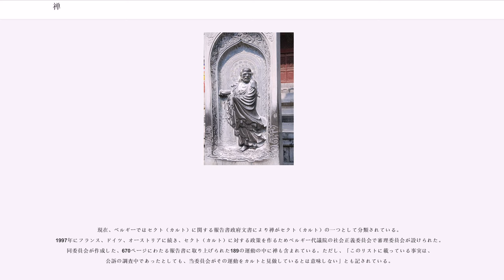禅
禅（ぜん）は、大乗仏教の一派である禅宗（ぜんしゅう）の略、もしくは、サンスクリット語の ध्यान（ディヤーナ）の音写、禅那（ぜんな）の略である。また坐禅（座禅）の略としての意もある。本項では宗派についての禅宗について述べる。

禅宗は南インド出身で中国に渡った達磨僧（ボーディダルマ）を祖とし、坐禅（座禅）を基本的な修行形態とする。ただし、坐禅そのものは古くから仏教の基本的実践の重要な徳目であり、坐禅を中心に行う仏教集団が「禅宗」と呼称され始めたのは、中国の唐代末期からである。こうして宗派として確立されると、その起源を求める声が高まり、遡って初祖とされたのが達磨である。それ故、歴史上の達磨による、直接的な著作は存在が認められていない。伝承上の達磨のもたらしたとする禅は、部派仏教における禅とは異なり、了義大乗の禅である。

中国禅は、唐から宋にかけて発展し、征服王朝である元においても勢力は健在だったが、明の時代に入ると衰退していった。日本に純粋な禅宗が伝えられたのは、鎌倉時代の初め頃であり、室町時代に幕府の庇護の下で日本仏教の一つとして発展した。明治維新以降は、鈴木大拙により日本の禅が、世界に伝えられた。

日本においては、坐禅修行を主とする仏教宗派が「禅宗」と総称されることが多い。これに対して、臨済宗14派と黄檗宗からなる臨済宗黄檗宗連合各派合議所と、曹洞宗宗務庁は2019年、中学校の歴史教科書について、個々の宗派名を書かず「禅宗」と一括りにする記述を改めるよう申し入れた。

禅は、サンスクリットの （ディヤーナ/パーリ語では ジャーナ）の音写、あるいは音写である禅那（ぜんな）の略である。他に駄衍那（だえんな）・持阿（じあな）の音写もある。他の訳に、思惟修（しゆいしゅう）・静慮（じょうりょ）・棄悪・功徳叢林・念修。

禅の字は元来、天や山川を祀る、転じて、天子が位を譲る（禅譲）という意味であった。これに「心の働きを集中させる」という語釈を与えて禅となし、「心を静かにして動揺させない」という語釈を与えて定とし、禅定とする語義が作られた。ただし禅那の意味では声調が平声から去声に変わっており、現代北京語では加えて声母も変わって（シャン）に対し（チャン）になっている。

圭峰宗密の著書『禅源諸詮集都序』には、禅の根元は仏性にあるとし、仏性を悟るのが智慧であり、智慧を修するのが定であり、禅那はこれを併せていうとある。また、達磨が伝えた宗旨のみが真実の禅那に相応するから禅宗と名付けた、ともある。

類似の概念として三昧（サンスクリット: ）がある。禅あるいは定という概念は、インドにその起源を持ち、それが指す瞑想体験は、仏教が成立した時から重要な意義が与えられていた。ゴータマ・シッダッタ（釈迦）も禅定によって悟りを開いたとされ、部派仏教においては三学の戒・定・慧の一つとして、また、大乗仏教においては六波羅蜜（布施・持戒・忍辱・精進・禅定・智慧）の一つとして、仏道修行に欠かせないものと考えられてきた。

禅那を現代語で俗に和訳すると瞑想となる。ちなみにヨーガ () も意訳すれば瞑想とされるが、本来は心を調御して統一に導くことをいう。瞑想は動作を言葉で説明する事ができるが、禅は不立文字（後述）を強調するため、瞑想と禅は区別される。

坐禅を組むこと。あるいは参禅すること。禅那は、仏性の存在を前提に坐禅することをいう。そのため坐禅と同じ姿勢でも仏性を前提としないものは禅那とは言えず、単なる瞑想であるとして区別する。

禅宗は不立文字（ふりゅうもんじ）を原則とする。不立文字とは、文字・言葉の上には真実の仏法がないということで、仏祖の言葉は解釈によって、いかようにも変わってしまうという意味であり、言語の持つ欠陥に対する注意である。

そのため禅宗では中心的経典を立てず、教外別伝を原則とするため師資相承を重視し、そのための臨機応変な以心伝心の方便など、種々の特徴をもつ宗派である。

禅宗での血脈相承を法嗣と呼ぶ。釈迦以降の法嗣は次のように伝えている。
釈迦－摩訶迦葉－阿難陀－商那和修－優婆毬多－提多迦－彌遮迦－婆須密多－仏陀難提－伏馱密多－波栗湿縛－富那夜奢－阿那菩底－迦毘摩羅－那伽閼剌樹那－伽那提婆－羅睺羅多－僧伽難提－伽耶舎多－鳩摩羅多－闍夜多－婆修盤頭－摩拏羅－鶴勒那－獅子菩提－婆舎斯多－不如密多－般若多羅－菩提達磨
マハーカーシャパ（摩訶迦葉）はバラモン階級出身の弟子で、釈迦の法嗣とされる（法の継承...